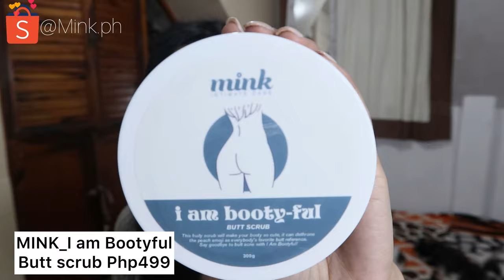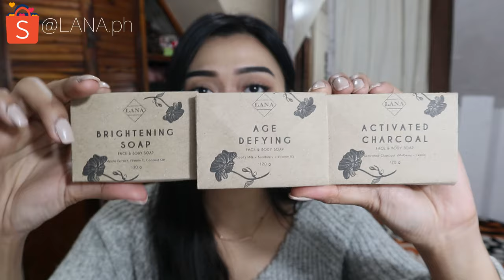SHOPEE HAUL!! Gift Ideas🤩 Murang accessories, kitchenware, workout essentials & many more!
♡SHOPEE HAUL 11.11 Gift Ideas! accessories, kitchenware, workout essentials & many more!

SHP11MARIA

1. Valid from November 1 to 11, 2020.
2. ₱200 Off at ₱800 Minimum Spend.
3. For the first 50 new users.
4. Applicable on orders to be delivered via Shopee's Integrated Couriers.
5. Code can only be used on iOS and Android mobile app.
6. Valid sitewide except on Digital Goods & Vouchers.

☆ PRODUCTS MENTIONED ☆

☆My other vides that you might like☆

If you're still reading this, you're amazing and please know that I appreciate you! GOD BLESS